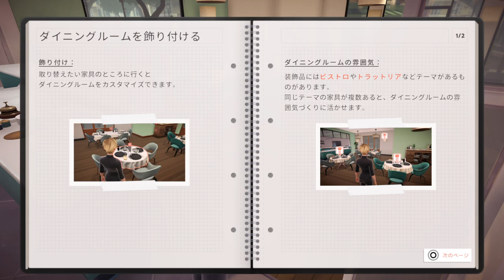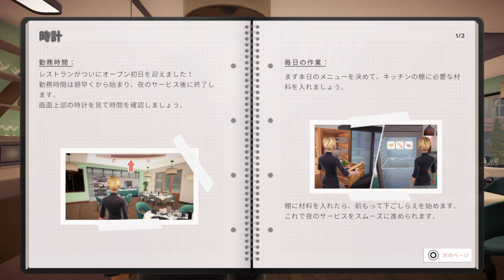シェフライフ レストランシミュレーター 02